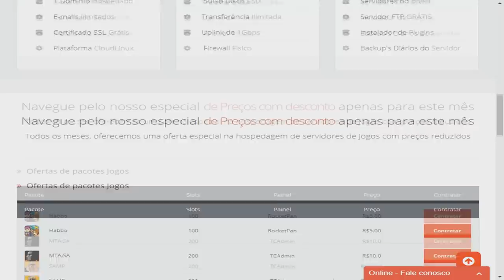🔵 GTA 5 Mods: Rolê e Fuga pela Rocinha de Titan #3 🔵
🔴  Empresas de HosT ✔

🔶 TeamSpeak: (ts.timberhost.net)

🔵  Participantes ✔

🔵 Equipe ADPS ✔

🔵 Canais Parceiros ✔

🔵 Mods Utilizados ✔

(Tudo Posso naquele que me Fortalece) Filipenses 4:13